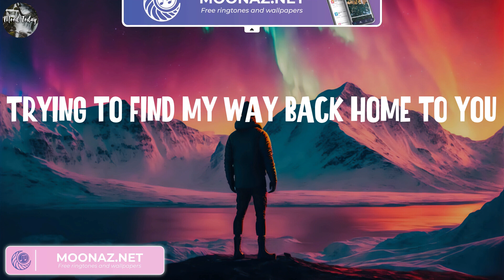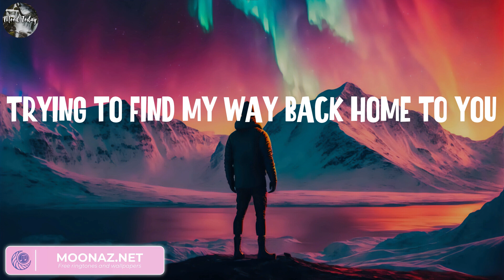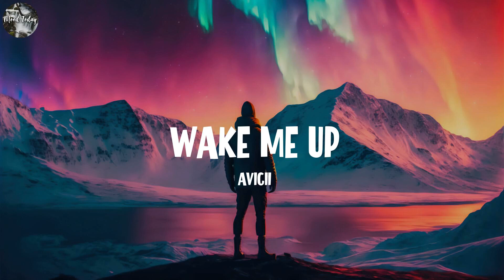Marshmello - Alone (Lyrics) || The Chainsmokers, Avicii, Alan Walker..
Lyrics:
I'm so alone
Nothing feels like home
Trying to find my way back home to you